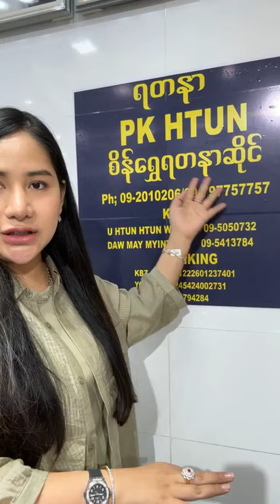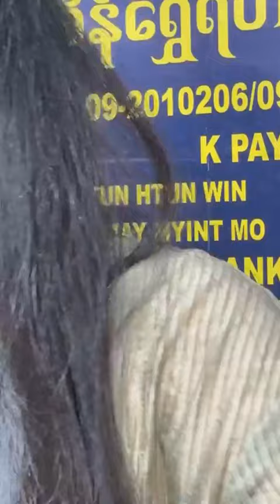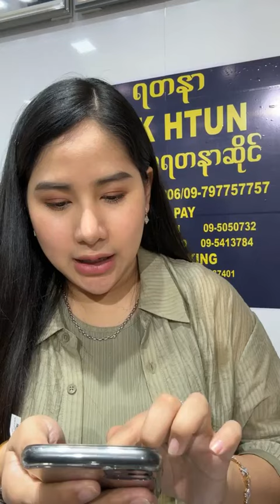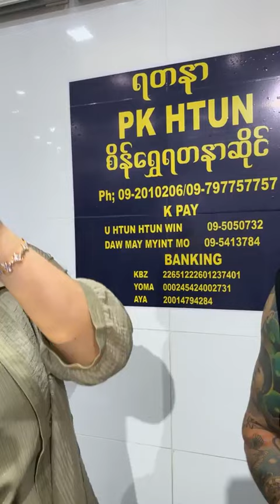ပိုးကြာလေးရဲ့ အချစ်တွေကို ဒေါက်ဖိနပ်လေးတွေ လက်ဆောင်ပေးမာ်ရှင့် 💕